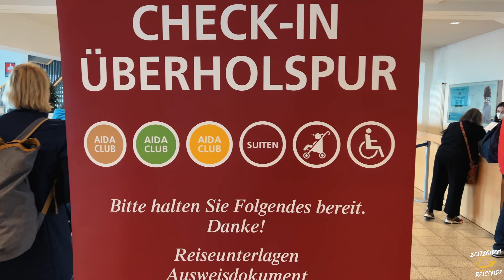AIDAaura - der Anfang vom Ende - unsere Abschlusstour 💙♥️💛💚 - VLOG55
AIDAaura 2022/23 in Bremerhaven. Fred und Fritte nehmen euch mit auf die Transreise von AIDAaura nach Südafrika.
Dir hat das Schiff gefallen? Dann buch hier deine Reise mit AIDAaura auf AIDA.de*

Wichtige Links:
Hier könnt ihr Reisen über uns buchen und uns somit unterstützen:*

00:00 Intro AIDAaura VLOG-Reihe
00:16 Anreise zu AIDAaura nach Bremerhaven mit der Bahn
02:15 AIDA Bustransfer zu AIDAaura und Check-In
02:47 Ankunft AIDAaura Bremerhaven
04:40 Wir erkunden AIDAaura
05:34 Abendprogramm auf AIDAaura
06:00 Kapitänsdurchsage AIDAaura
09:45 Auslaufen von AIDAaura aus Bremerhaven
10:00 Welcome Sekt und Empfang im Theater auf AIDAaura
10:55 ABBA Show auf AIDAaura
12:00 1. Seetag auf AIDAaura
16:48 Entspannung auf AIDAaura
17:44 Clubtreffen auf AIDAaura
19:12 Selection Royale auf AIDAaura mit Armin Fischer
20:00 Vorschau nächster VLOG

Unser Equipment*:
DJI Pocket 2
Lumix G81M
Sony Vlog-Kamera ZV-1
RØDE Wireless Go II
Apple MacBook Pro 14"
JOBY JB01507-BWW GorillaPod 3K
DJI Osmo Action
iPhone 13 Pro
Olympus Objektiv 45mm F1.8

Am Preis oder Ablauf ändert sich für Euch nichts.